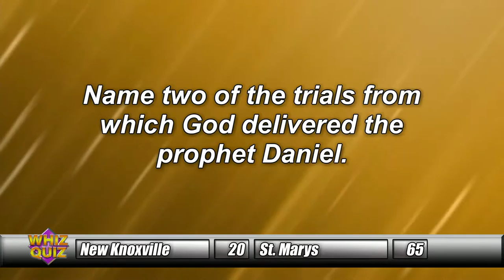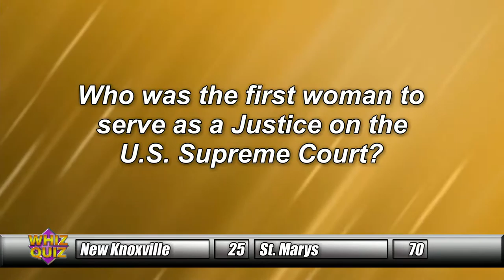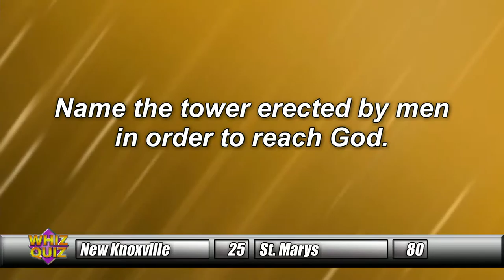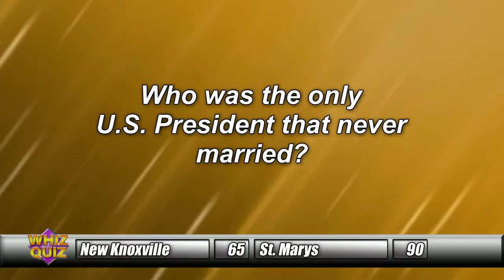New Knoxville vs. St. Marys, Spencerville vs. Arcadia 2/4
New Knoxville vs. St. Marys
Spencerville vs. Arcadia
Segment 2/4